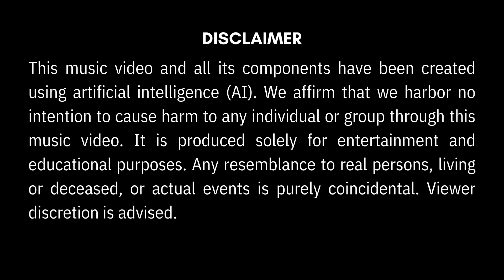Revolution's Cry - Metal Rock Protest English Rap Song | @creernetwork | AI Music Video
Bring out your inner rebel with "Revolution's Cry"—a strong metal rock protest tune that speaks volumes about society's injustices. The vocalist vents his anger against rigged political systems, biased mainstream news media, widespread unemployment, and social injustices in this powerful music video.

Against gritty urban vistas and throbbing beats, "Revolution's Cry" explores defiance and resistance. The words break through the clamor, denouncing corruption and deception that endanger democracy. The song crescendos in righteous indignation with scorching guitar riffs and thunderous drumming, calling for change.

The vocalist's passion resonates through every chord as he sings. From scorching solos to adrenaline-fueled rap lines, "Revolution's Cry" is a rallying cry for individuals who refuse to silently face oppression.

Join the action, raise your hands, and speak out. We can spark a revolution and create a fairer future together. Experience music's power to change with "Revolution's Cry"—the ultimate metal rock protest hymn.

► Lyrics:
[Verse]
With every vote we cast
Strong and true
Yet our voices drowned
The power they abuse
Unfair electoral procedures
They choose
In this game
We're the ones to lose

[Verse 2]
Major stream news media
Spreading their lies
Manipulating minds
Just like marionettes in disguise
Biosness thriving
While integrity dies
But we won't stay silent
We'll rise

[Chorus]
Revolution's cry
Echoes in the night
We won't be silenced
We'll keep up the fight
Joblessness
Social injustice
We can't deny
It's time to unite
And make our voices fly!